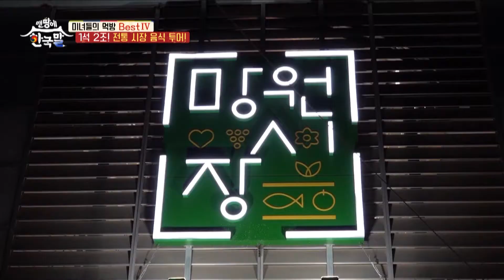[맨땅에한국말] 마.. 이게 바로 K-푸드 먹방이다...! 미녀들의 K-푸드 먹방 BEST 4👑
마 이게 바로 진정한 K-푸드 먹방이다..!!
K-FOOD 먹방 BEST 4👑

[맨땅에 한국말]
매주 화요일 밤 8시 30분 SBS PLUS
본방사수!
출연 : 이휘재, 정세운, 나탈리아 카르바할, 다이아나 하메드, 뷔락 코럭냐이, 페이스 랜드맨